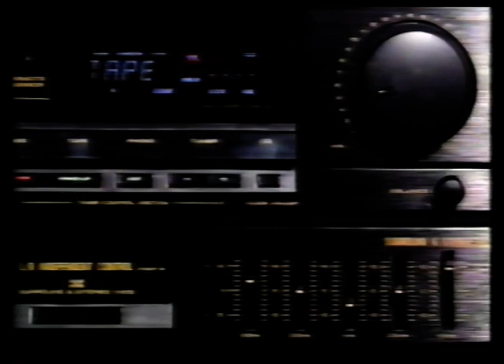Kolmoskanava Mainoksia 1989 5